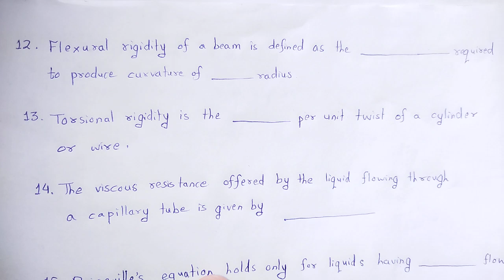MECHANICS (Short questions-3)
In this video we studied about the concept of MECHANICS (Short questions-3).